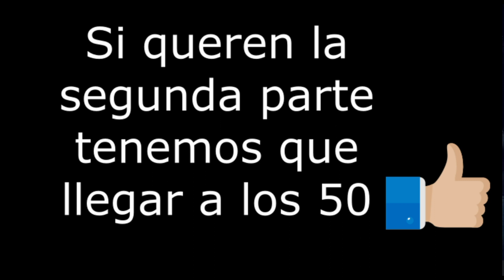Pesca de Tarariras con señuelos Zarate 1° parte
Pesca de Tarariras con señuelos (ranas enganche) Zarate 1° parte, nos fuimos con Diego a hacer una pesca a Zarate en la cual sacaría mi primer tararira con señuelos anti-enganche fue un día muy divertido con amigos y con la captura de una tararira enorme.
PESCA A LO LOCO CON VW.
MIS REDES Y CONTACTOS :
     *   GMAIL         ✅✅✅✅✅
pesca de tarariras, tarariras en Zarate, con señuelos, rana anti-enganche, pesca con señuelos, Zarate, tarariras